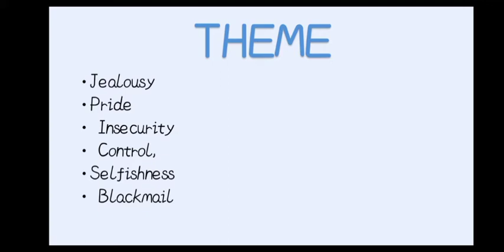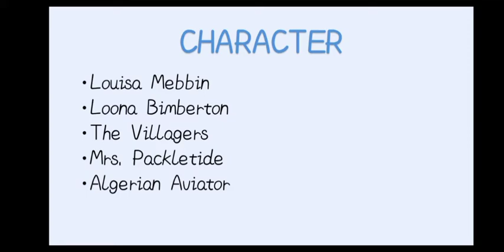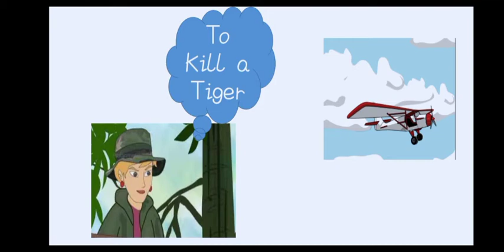English Literature | Class VIII | Mrs. Packletide's Tiger